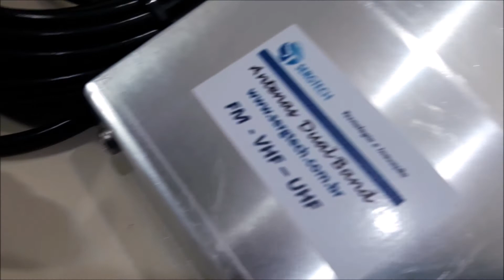Base mag. nossas antenas dual e para uso em recepção de aviação Especiais